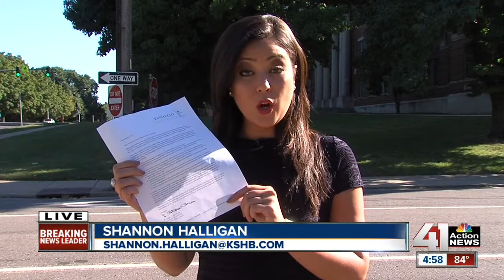Kansas City Public Schools taking steps to protect students after alleged rape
Allegations of rape at Southwest Early College Campus has prompted the district's superintendent to tighten security and safety measures.